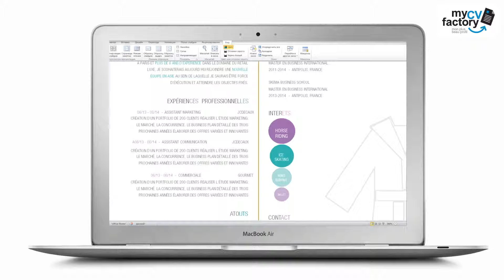CV créatif "Le Peignoir" by Mycvfactory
Le dessin de pyjama que l’on retrouve en bas, à droite du document, annonce d’ores et déjà que la candidature s’adresse à un métier lié à la mode. En choisissant une photo d’identité en pyjama, à insérer tout en haut du document dans un cadre circulaire, l’idée de la mode et de l’art est renforcée. Le nom du candidat et le poste se font face juste en-dessous de la photo. Divisé en deux colonnes, le contenu est bien hiérarchisé.  A gauche se trouvent le profil, le parcours professionnel et les atouts. Dans l’autre colonne, on découvre la formation, les intérêts et le contact. Les intérêts et une partie des atouts sont présentées dans des bulles. L’autre partie des atouts prend une forme d’équaliseur en différentes couleurs.